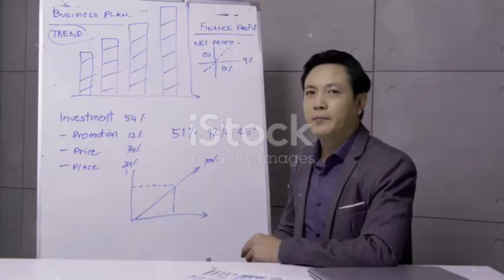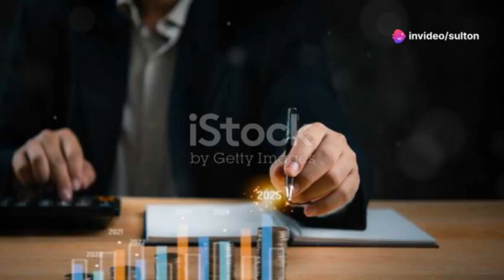Pengetahuan Rasio profitabilitas singkat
Mari Dukung Video Video yang kami buat caranya dengan menonton channel Amira TV, semoga bermanfaat

Terima kasih